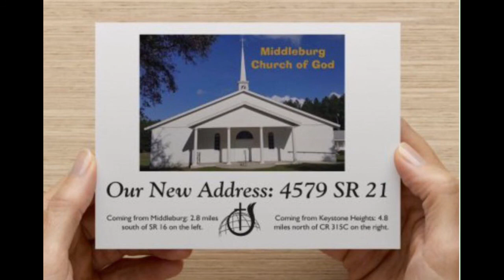Memorial Day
Middleburg Church of God

5/26/19
Sermon title: Memorial Day
Pastor Jamie Wyatt